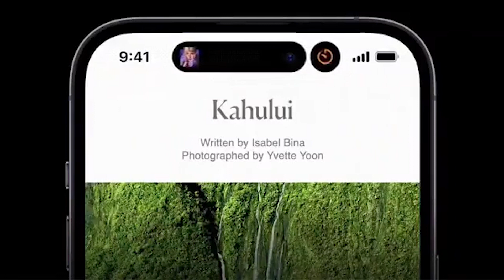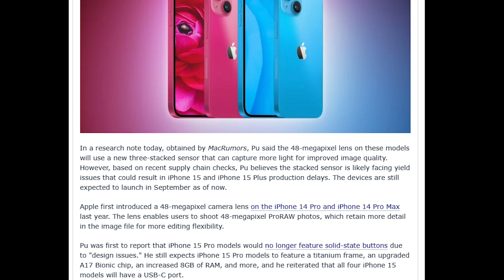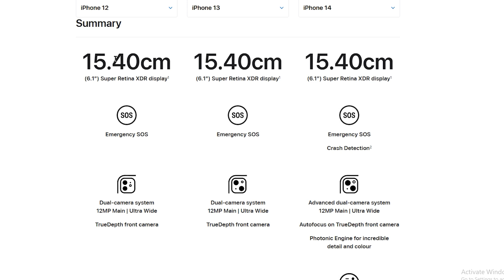Don't Buy Any iPhone Right Away! Reasons Your Should Know| Wait for iPhone 15 (Hindi)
iPhone 14 and 13 Big Price Drop | Flipkart Big Saving Days Sale and Amazon Summer Sale

iPhone 14 and 13 Big Price Drop: What You Need to Know

In this video, we'll be discussing the latest news on Apple's upcoming iPhone releases and the significant price drop that's rumored to occur for both the iPhone 14 and 13. We'll cover what we know so far about the new features and upgrades that Apple has planned for these devices, as well as the potential impact that the price drop could have on the market. If you're thinking about upgrading your phone or just curious about the latest iPhone news, be sure to tune in!

Flipkart Big Billion Days Sale or BBD Sale Date and Offers. Finally All iPhones Expected Price On Amazon & Flipkart Sale 2023 | iPhone 14 - iPhone 13 - iPhone 12 - iPhone 11 - iPhone 13 Pro - iPhone 14 Pro - iPhone 12 mini

Topic Covered & Upcoming Videos
iphone 14
iphone 14 price in bbd sale
iphone 14 bbd sale price 2023 iphone 14 bbd price
iphone 14 price reveal,
iphone 14 price in big billion day 2023
iphone 13
iphone 13 price in bbd sale
iphone 13 bbd sale price 2023 iphone 13 bbd price
iphone 13 price reveal,
iphone 13 price in big billion day 2023
iphone 13 price drop after iphone 14 launch
iphone 13 sale
iphone
iPhone xr price drop
iPhone 14 price drop
iPhone price drop bbd sale
iPhone price drop big billion days sale
iPhone price drop bbd sale 2023 iPhone price drop big billion days 2022
iphone 13 at 50000
amazon great indian festival, amazon great indian festival sale, amazon great indian festival sale 2022,
amazon great indian festival bank offer,
great indian festival amazon 2023, amazon great indian festival 2023, great indian festival,
big billion day flipkart 2023 date, bbd sale 2023,

The objective of the film is solely educational.Warning about Copyright For "fair use" purposes, such as criticism, commentary, news reporting, teaching, scholarship, and research, a person must comply with Section 107 of the Copyright Act of 1976. I Appreciate You Watching